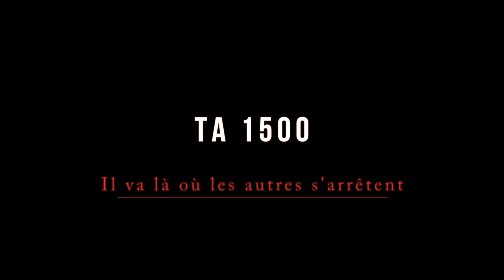TA 1500 ACP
Ce transpalette tout terrain va où les transpalettes classiques s'arrêtent. Maniable, puissant grâce son moteur de 10 KW. et sa transmission hydrostatique il est l'auxiliaire parfait pour toutes les livraisons en terrain difficile.